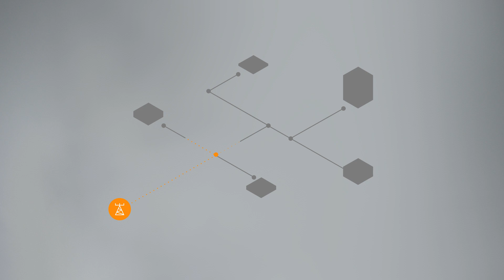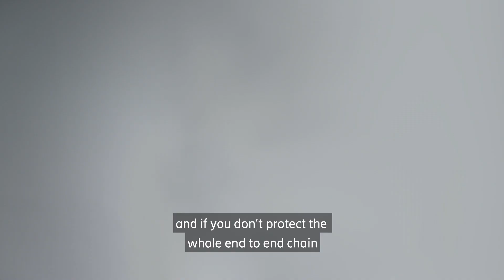Meet Bodil Josefsson: Unleash the power of tech in things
When it’s done well, IoT isn’t about connecting things for the sake of it; it’s really about connecting outcomes – such as reducing energy consumption through smart electricity grids. By leading the way in IoT security, Ericsson is ensuring these desired outcomes can be realized across the board. See why this is an imperative component of driving infrastructure into a new age of possibility and sustainability.

Learn more about how 5G is taking IoT to the next level,